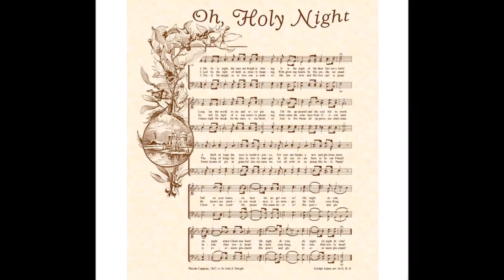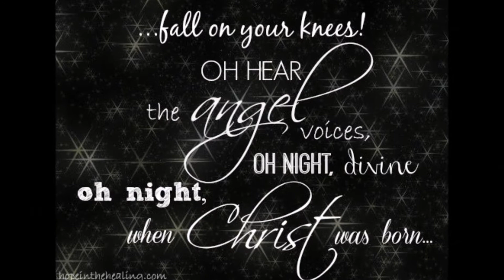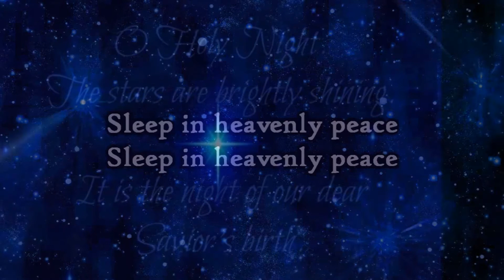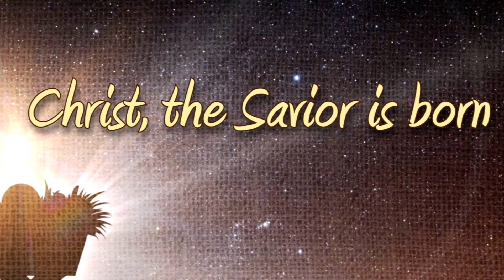O Holy Night-Jeff Dawes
Merry Christmas from Outlaw Entertainment